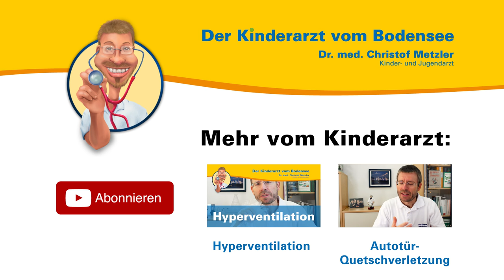Platzwunde - Der Kinderarzt vom Bodensee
Aus seiner persönlichen und seiner Sprechstundenerfahrung heraus spricht der Kinder- und Jugendarzt Dr. med. Christof Metzler über den Umgang mit Platzwunden. Er erklärt die Versorgung und worauf Sie während der Heilung achten sollten.